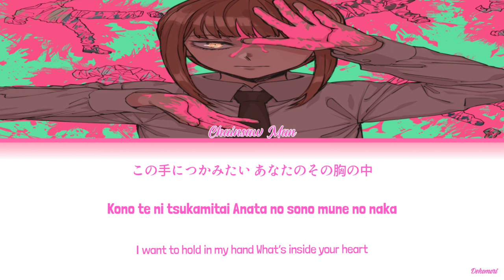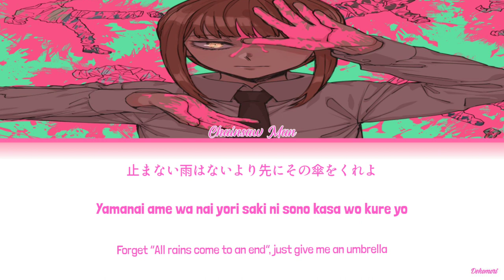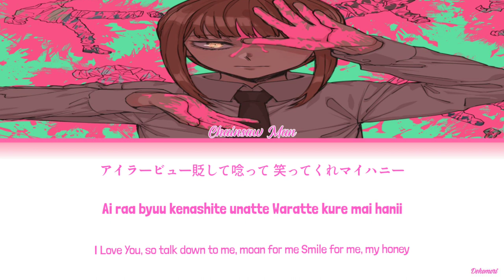Chainsaw Man - Opening 1 Full『Kick Back』by Kenshi Yonezu (Lyrics KAN/ROM/ENG)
Chainsaw Man Opening Theme "Kick Back" by Kenshi Yonezu
TV Anime "Chainsaw Man" Opening Theme
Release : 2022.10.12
Song Title : Kick Back
Artist : Kenshi Yonezu
Anime : Chainsaw Man
Lyricist : Kenshi Yonezu
Composer : Kenshi Yonezu